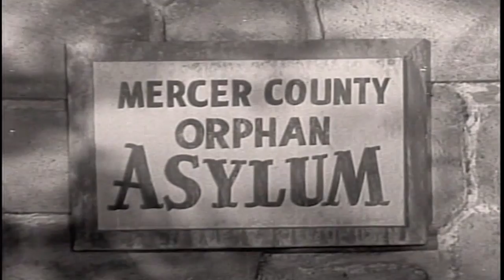Little Theatre~Father and Son~ The Orphan 50s Anthology Drama Series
This video has been restored and compiles under Public Domain and Derivative Works guidelines by Timeless Television. little theatre was a 1950s anthology series of short dramas.